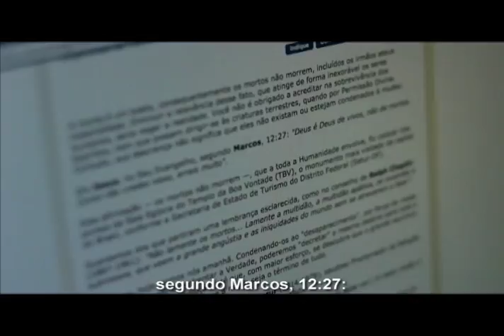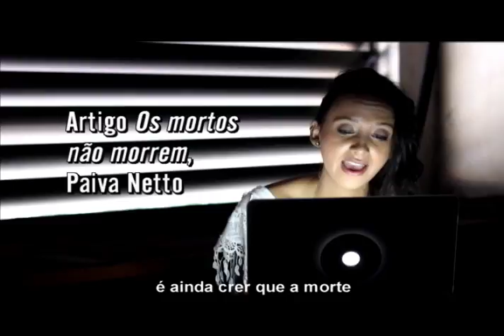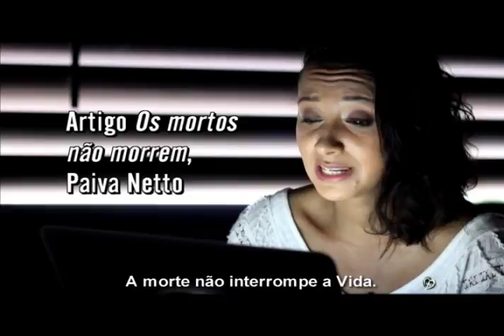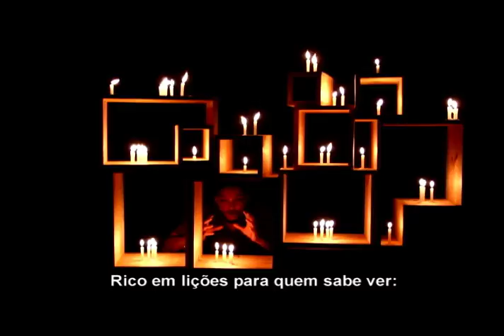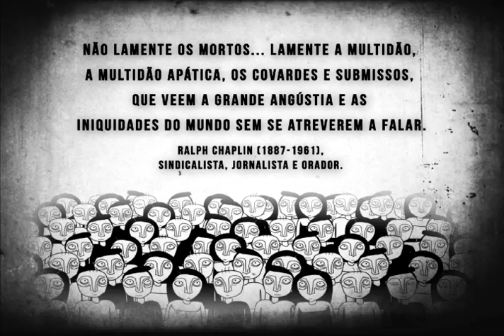A morte não é o fim (Parte 1)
Programa Atitude Jovem
Tema: A morte não é o fim